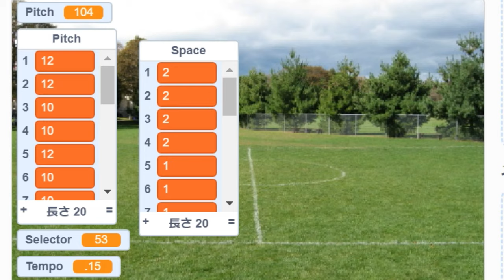【Scratch】Universal music machine なんでも演奏機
BGM
H/MIX GALLERY
DOVA-SYNDROME
MusMus
甘茶の音楽工房
OtoLogic
G-Sound
NCS
The-Fat-Rat